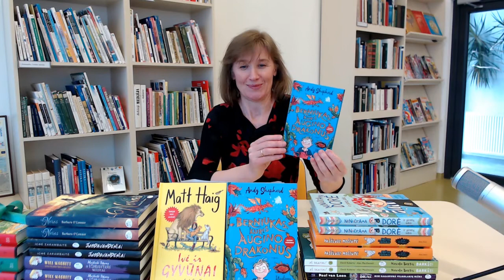Matt Haig „Ivė ir gyvūnai“ ir Andy Shepherd „Berniukas, kuris augino drakonus“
Druskininkų savivaldybės viešoji biblioteka
Knygų pristatymas